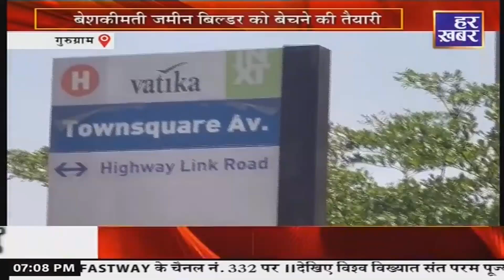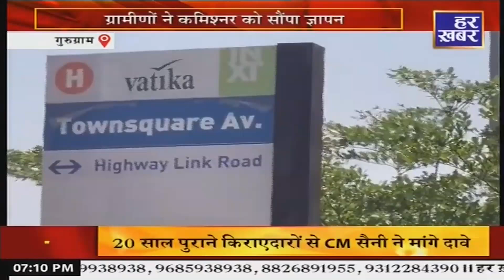Gurugram: नगर निगम के खिलाफ ग्रामीणों ने कमिश्नर को सौंपा ज्ञापन || 10 July || Har Khabar